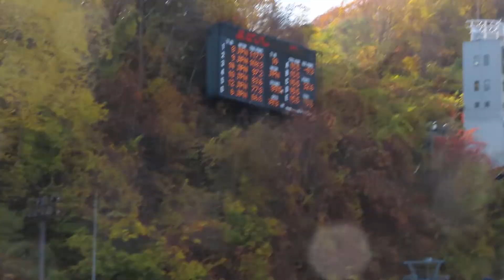池田光希 選手 第33回UHB杯 ２本目 89.5メーター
下川商高２年時のミキ選手。１本目14位で、最終は女子組16位。
2020/10/31(土) 大倉山ジャンプ競技場